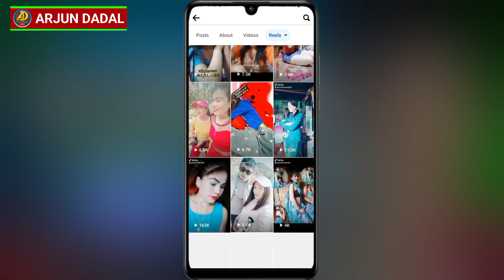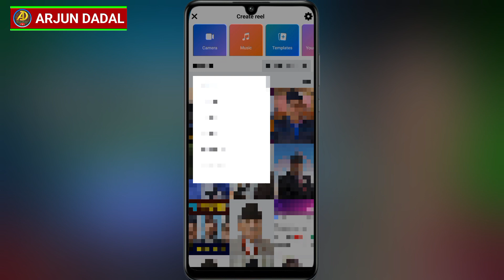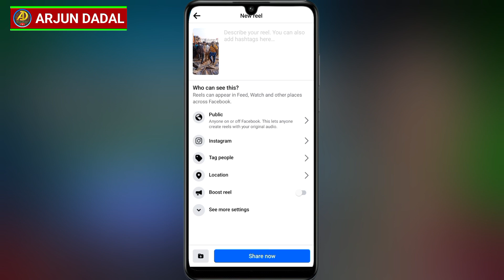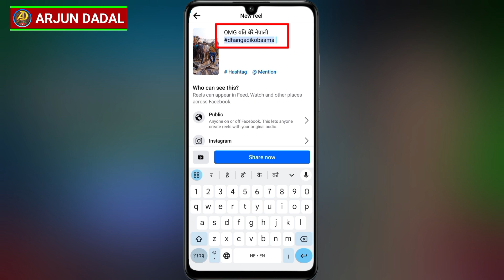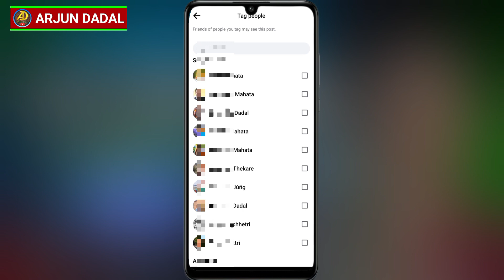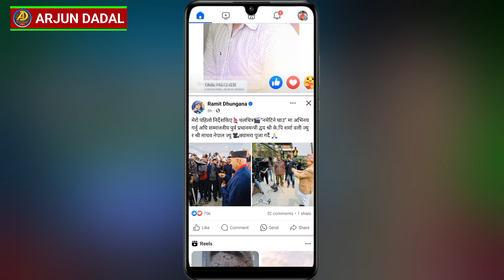Facebook ma reels video upload kasari garne | 100% Viral | how to upload reels video on facebook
how to upload reel video on facebook in nepali

My From - Marma Darchula Nepal 🇳🇵